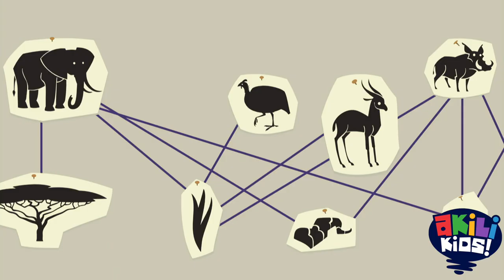Wild Kratts | Up The Food Chain | Akili Kids!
Hello Kids!
Join the WildKratts in this episode as they help Aviva figure out what happens in the food chain in the African Savannah from the grass to the apex predators. Do you want to follow this epic journey? Tune in to AkiliKids!